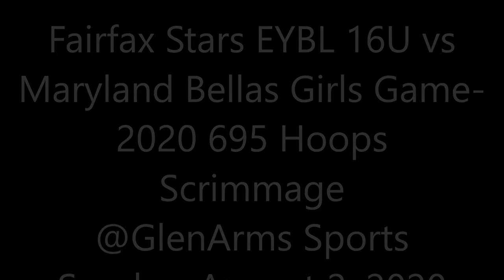Fairfax Stars EYBL 16U vs Maryland Bellas Game- 2020 695 Hoops Scrimmage @GlenArms Sports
Fairfax Stars EYBL 16U vs Maryland Bellas
Girls AAU Basketball
2020 695 Hoops Scrimmage @GlenArms Sports Session 2